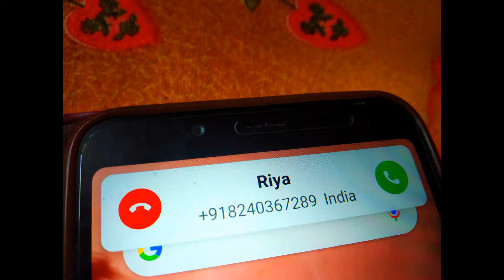EVERY BENGALI LOVER BOY EVER | APT Creators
This video depicts the story of every middle class bengali boy who is in love. The various problems he has to face while dating any girl has been put up in this video. In this short skit we also get to know about  how  parents judge a modern day relationship and the mentality of our society towards dating.This funny skit is sure to make you laugh, we hope you will enjoy it. Thank You.